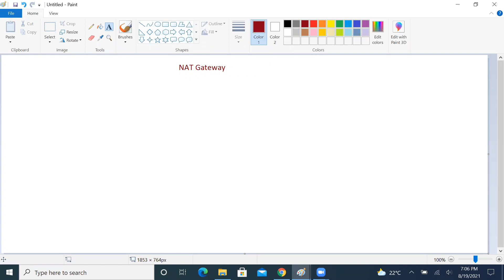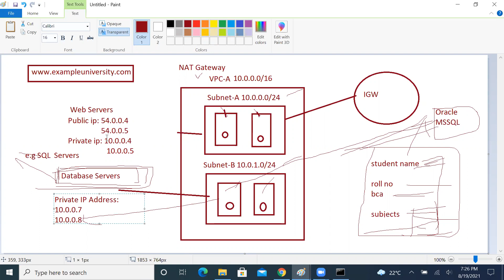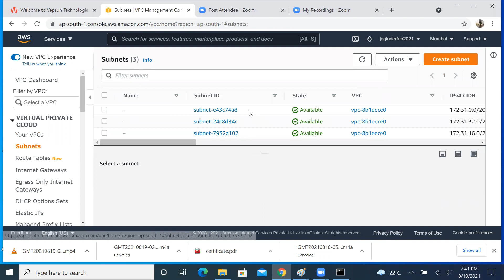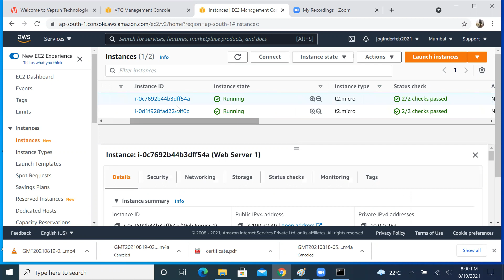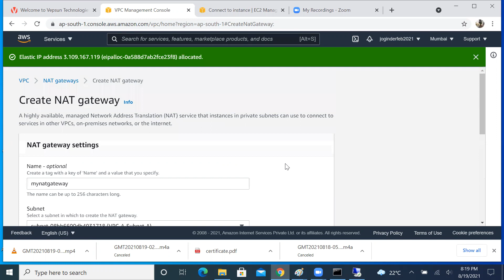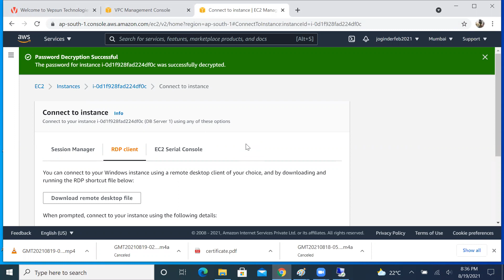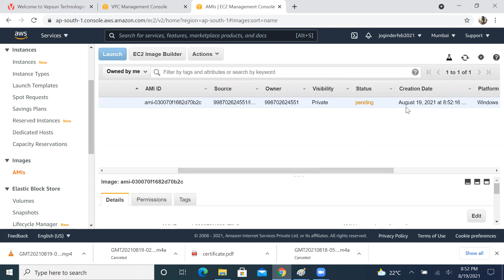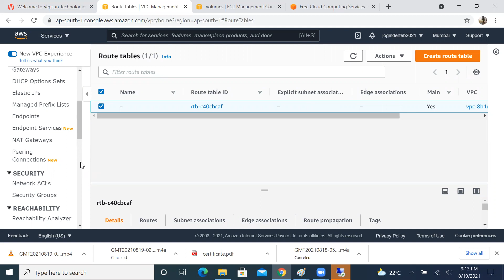NAT gateway & Custom AMIs 19Aug21